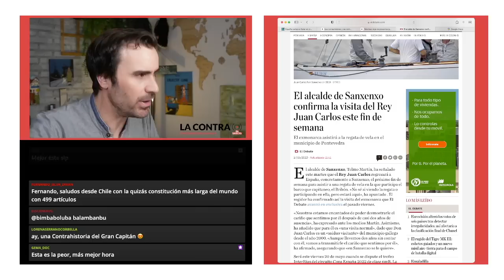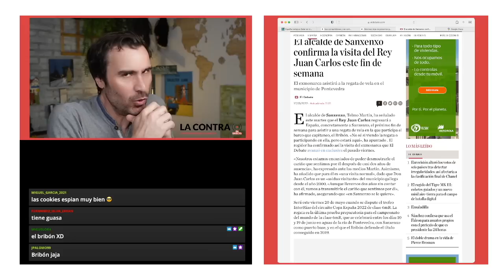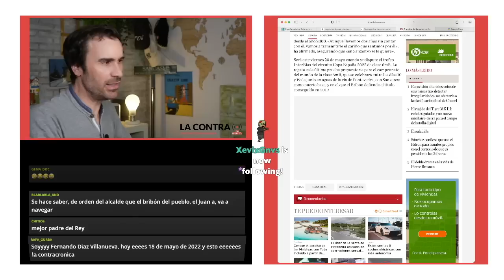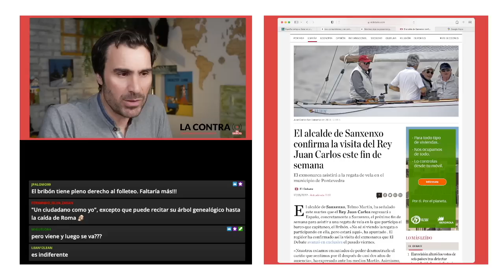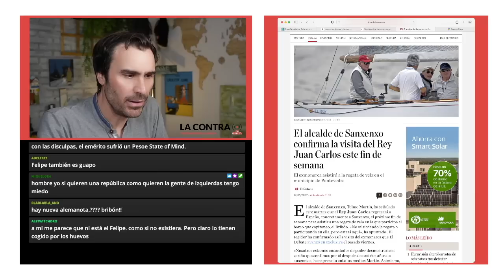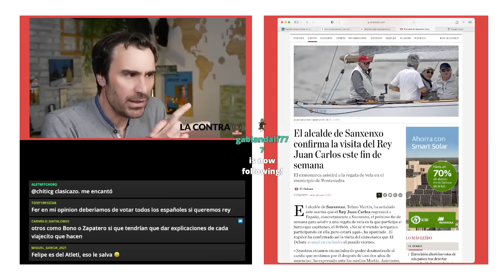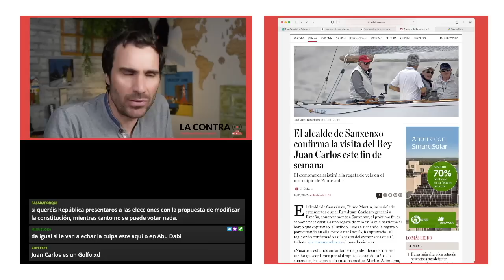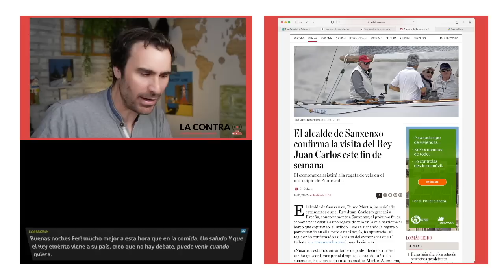Juan Carlos en Sangenjo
El alcalde de Sangenjo, Telmo Martín, ha señalado este martes que el Rey Juan Carlos regresará a España, concretamente a Sanxenxo, el próximo fin de semana para asistir a una regata de vela en la que participa el barco que capitaneo, el Bribón. «No sé si viendo la regata o participando en ella, pero estará aquí», ha apuntado .

Encuentra mis libros en: